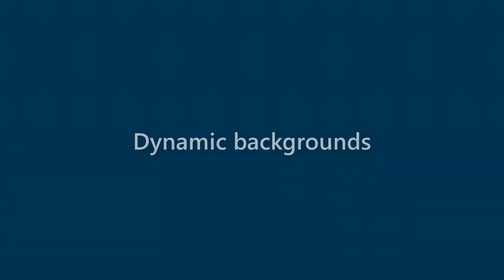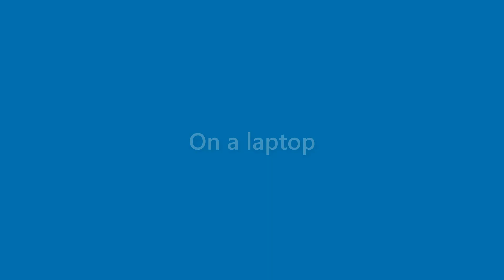Maxine Gonzales - appearance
Name Look - Maxine Gonzales - appearance. In this video we present "Maxine Gonzales" name look and feel in various scenarios.
This video will cover:
How does "Maxine Gonzales" look as a personal letterhead?
How does "Maxine Gonzales" look on a business card?
How does "Maxine Gonzales" look on a computer/laptop screen?
How does "Maxine Gonzales" look with different background colors?
How does "Maxine Gonzales" look with various fonts?